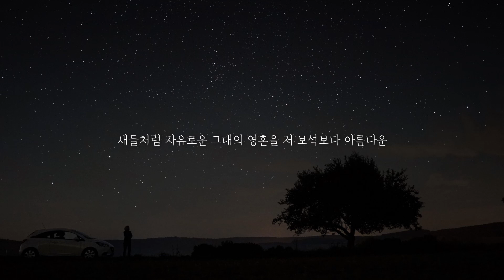MC스나이퍼 - 유서 (가사)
구독하신다면 더 많은 음악을 들으실 수 있습니다!